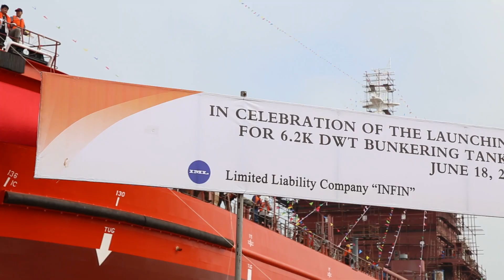Спуск на воду танкера НИКОЛАЙ ВЕЛИКИЙ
18 июня 2018 года. Китай. Порт Шидао, г. Ронгченг, провинция Шандонг.
Судно названо в честь нашего бывшего главного инженера - Николая Филипповича Великого.
В Новороссийске его знают все, кто имеет отношение к пароходству.
Если правильно помню, он родился 27 октября 1937 года. Работал до 80 летнего возраста. С января 2018 года на почётной пенсии. Недавно посетил борт этого судна. Быт тронут...

На момент спуска на воду на судне были нанесены только английские названия. Русские нанесли позже, перед первым выходом в море.

Это видео приёмки Николая Великого, плена, побега, шторма и перехода в Сингапур.